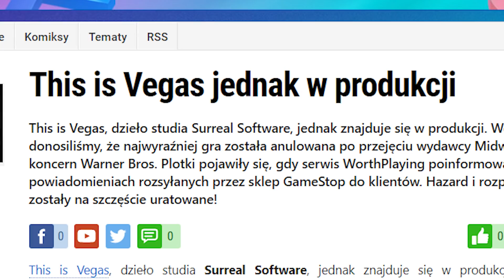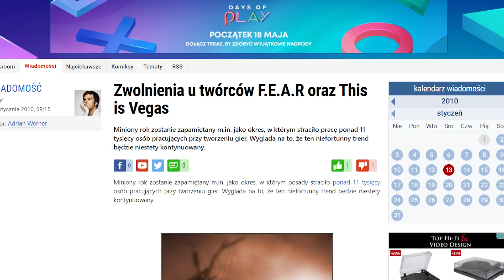Jak umarła najdroższa podróbka GTA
Gra This is Vegas powstawała 5 lat i kosztowała 60 milionów dolarów. Mimo to nigdy nie trafiła na rynek. Dlaczego?